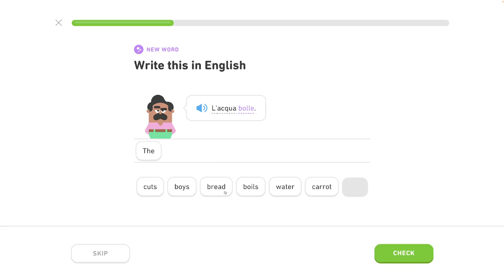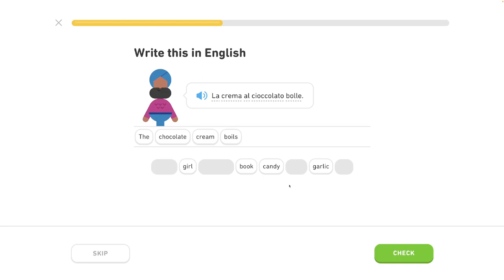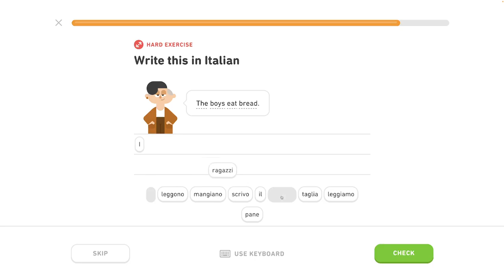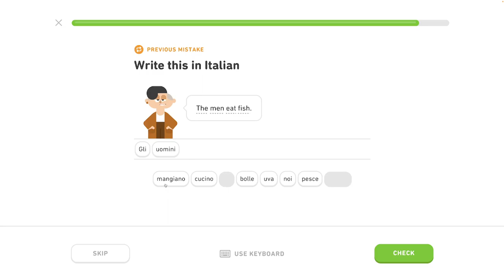🇮🇹 Celok 2 - Rozhovor o jedle 6/7 - Pozdrav ľudí, hovor o jedle - Taliansky s Yetim